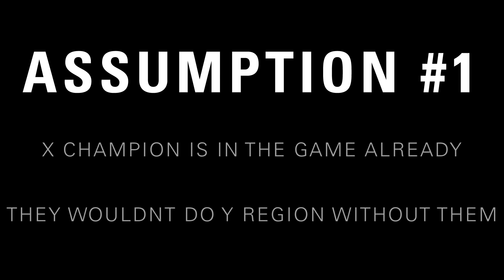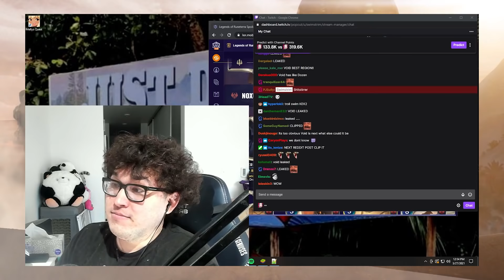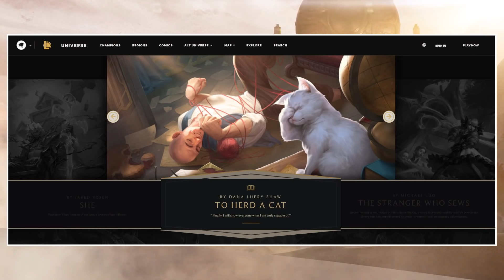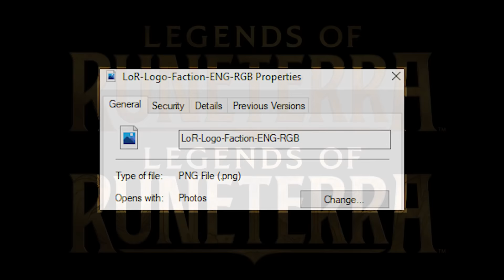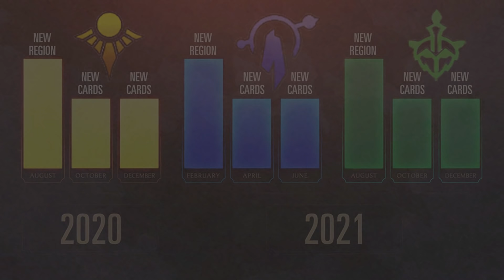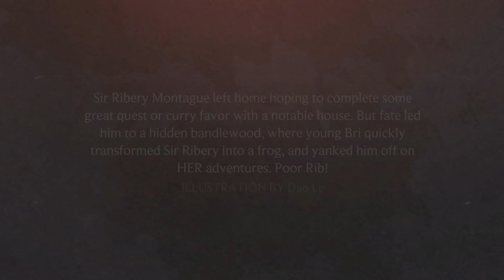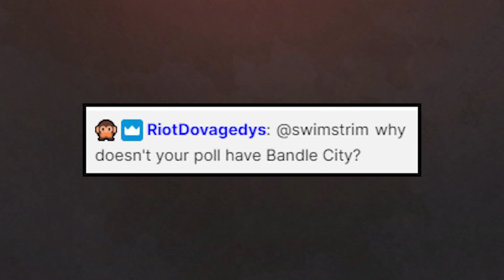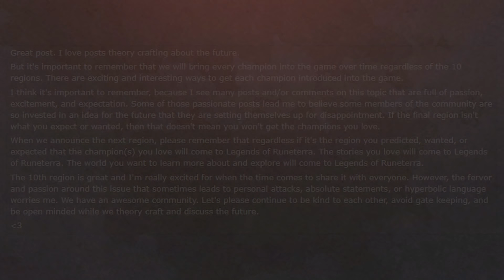What is Region 10 in Legends of Runeterra? Datamine + Speculation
Hello everyone!

This is the culmination of like a year's worth of research and work, blood sweat and tears doesn't really go far enough to describe it LOL

Please, even if you don't like the region I name, please watch all the way to the end to at least understand the context. I do not make this claim lightly. I spent way too long researching and datamining anything in relation to Region 10. I know Legends of Runeterra will do whatever the final region is justice.

And to every member of the Bandle Brigade on my discord!